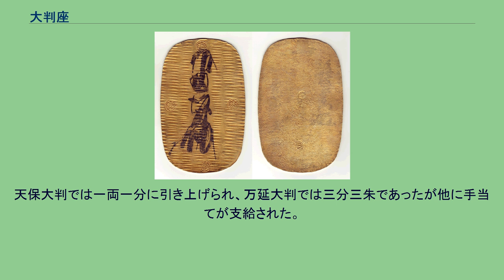大判座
慶長大判 「拾両後藤」の墨判 七代顕乗書 大判座（おおばんざ）は、大判鋳造の需要が生じる度に後藤四郎兵衛家が開設した組織の通称である。
判金座（ばんきんざ）とも呼ばれる。
江戸時代初期の頃は大判座の名称は公式には存在しなかったとされるが、金座後藤の後藤庄三郎家と区別するために後藤手代らが使用していた通称が幕末の頃には勘定所の公文書にも使用されるようになった。
それ以前の幕府に提出された公文書における名称は、後藤役所（ごとうやくしょ）、後藤金見役所（ごとうきんみやくしょ）あるいは大判役所（おおばんやくしょ）であった。
後藤四郎兵衛家は彫金および両替屋で使用する分銅の鋳造、検査を家職とする御用達町人であったが、幕府より大判鋳造の要請があれば職人を招集して後藤屋敷内に吹所を設け大判座を開設した。
また幕府の非常時に備える蓄財である法馬金・銀と呼ばれる分銅金・銀の鋳造も請負った。
このように大判座は金座および銀座のような常設のものではなかった。
また金座および銀座は通貨を鋳造する所であったから勘定奉行の管轄下にあったが、大判座は勘定奉行も関与はしたものの管轄は主に腰物奉行であり、一般の通貨とは性格を異にする大判の鋳造という特殊な御用故のことであった。
大判座というのはこのように臨時開設のものであったため、後藤家は世間において「大判座後藤」よりはむしろ「彫物後藤」の通称が用いられることが多かった。
判金師らが規定品位に調整された金合金を槌で打ち延して判金が作製された。
工程はほぼ小判製造に準じ、仕上がった判金は色揚げされ、検定極印が打たれた後、最終的に墨判が行われた。
鋳造された大判は掛目を改められた上で金箱に収められ封印し江戸城蓮池の御金蔵に上納、収蔵された。
天正大判および慶長大判は京都の上京柳原（京都市北区岩栖辻子）の後藤宗家において鋳造、墨判されたが、明暦大判は江戸城三の丸、元禄大判以降は専ら江戸において鋳造された。
正徳5年（1715年）には京橋銀座のある新両替町一丁目に屋敷を拝領して後藤役所が設けられ、明治維新まで継続した。
天正大判および慶長大判は判金師らが自宅で延金とした判金を後藤役所が検定して、極印および墨判を行う「手前吹」形式であったが、元禄大判からは幕府の指示により職人らを大判座吹所に集めて鋳造を行う「直吹」方式となった。
明暦大判鋳造も江戸城の吹所に集められて行われた点では直吹方式に近い。
大判の吹替えが行われる度、後藤家当主は麻裃で勘定所に出頭し、勘定奉行宛の法度書に誓紙血判を行った。
手代、職人らも血判起請文を作成した。
鋳造期間中に職人らには鑑札が交付され、職人が吹所に出入りする際は裸体にされた上、後藤手代、勘定衆により厳重な身体検査を受けた。
小判とは異なり、大判の量目および品位を補証するものは極印に加えて「拾両後藤」の墨判であった。
この「拾両」は金十両といった額面ではなく、京目十両すなわち大判の量目44匁を示すもので、これを「黄金一枚」と称した。
小判の金一両も元来は京目一両であるがこれは純金である生粋金の量目に基づくものに対し、大判は差銀を加えた全体の量目十両を表すもので小判とは別系統のものであった。
後藤家は豊臣秀吉の頃から大判の鋳造を請負い、「天正十六」（1588年）の墨書きがあり、菱極印のある菱大判の墨判は三代・後藤乗真の三男である菱後藤家の後藤祐徳（吉高）のものであるとされる。
また天正大判には丸極印のものが多く現存しこれは五代・後藤徳乗の墨判であるとされる。
徳乗は徳川幕府が成立した後の慶長13年（1608年）から同17年（1612年）までに豊臣秀頼が京都方広寺の大仏修復の出費のため鋳造された大仏大判の墨判も担当した。
徳川家康による慶長大判の鋳造を請負い墨判を行ったのは徳乗の弟の後藤長乗（笹書大判）、七代・後藤顕乗であった。
明暦の大火後に明暦4年（1658年）から江戸城御金蔵の焼損金銀を吹き直して鋳造された明暦大判の墨判は九代・後藤程乗のものであった。
元禄8年（1695年）の金銀吹替えの際、大判も品位が大幅に落とされ、金座、銀座、大判座の職人らが江戸本郷霊雲寺近くの大根畑に建てられた吹所に集められて、元禄金、元禄銀と共に元禄大判が鋳造された。
元禄大判の墨判は十代・後藤廉乗および十一代・後藤通乗が行った。
享保大判は十二代・後藤寿乗のとき鋳造が始まり墨判も寿乗のものから存在するが通用期間が長期に及んだため、十三代・後藤延乗、十四代・後藤桂乗、十五代・後藤真乗、十六代・後藤方乗、十七代・後藤典乗に...